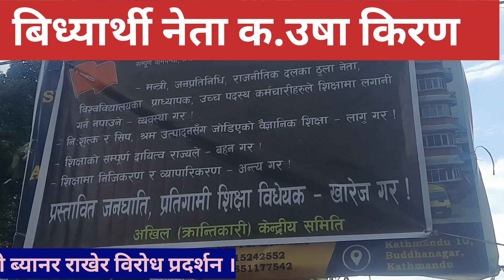Student voice#Student Union (Revolutionary)Prabesh Rumba